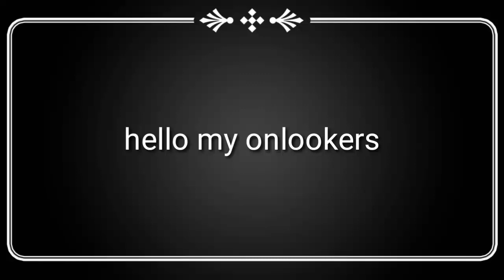Kachchi/Kutch/Gujrati stich/গুজরাটি সেলাই/गुजराती सिलाई tutorial-Method_4|advance level|craftschool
Kachchi/Kutch/Gujrati stich/ গুজরাটি সেলাই/गुजराती सिलाई tutorial- Method_4 | advance level easy tutorial

Gujrati stich basic stich method1

Gujrati stich advance level straight line stich method3

Hello my onlookers,

welcome to my channel craftschool today's tutorial is about hand embroidery for beginners and the topic is Gujrati stitch straight line advance level design.method4.I always try to teach crafting in very easy way. if you like my video plz share it with your friends and family.

Thanks for watchingKImNJvHiKw